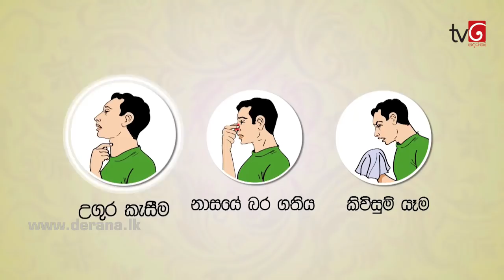Sidu | Episode 428 28th March 2018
Sidu